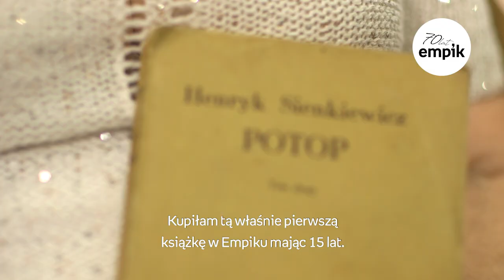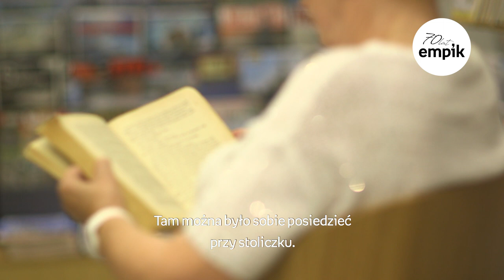Drugą połowę możesz znaleźć w Empiku - Alicja | Moja historia z Empikiem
W Empiku można nie tylko rozwijać pasje, ale też poznać męża, spełnić marzenia czy znaleźć psa! Poznajcie jedną z opowieści, które wygrały nasz konkurs na wspomnienie.

Świętując 70 lat istnienia ogłosiliśmy konkurs, w którym prosiliśmy, żebyście opisali wspomnienia związane z Empikiem. Te zwykłe i niezwykłe, zabawne, wzruszające. Przyszło ponad 600 zgłoszeń! Opowiadaliście o swoich rodzinach, pasjach, miłościach, smutkach i radościach. Czytając Wasze prace na przemian śmialiśmy się lub wzruszaliśmy; wybór najlepszych wypowiedzi był bardzo ciężki.
Wyłoniliśmy 7 zwycięzców, których zaprosiliśmy na nagrania. Każdy film to ich opowieść, prawdziwe życie, w którym gdzieś na drodze pojawił się Empik. I okazuje się, że czasem nieźle namieszał!
Wśród finalistów znalazły się osoby w wieku od 19 do 79 lat. Najmłodsze patrzyły na empikowe wydarzenia nastoletnimi oczami, starsze wspominały wizyty w pierwszych Empikach, a w zasadzie jeszcze Klubach Międzynarodowej Prasy i Książki, bo pod takim szyldem dawniej istnieliśmy. To było niesamowite spotkanie, zderzenie różnych charakterów, wrażliwości.
Dziś możecie zobaczyć finalny efekt. Przekonajcie się jak Empik zmienił ich życie. W nagrodę za odwagę i za pracę konkursową, każdy z laureatów otrzymał samodzielnie skomponowany zestaw 70 płyt, książek lub filmów na dalsze spotkania z kulturą.
Poznajcie ich historie!